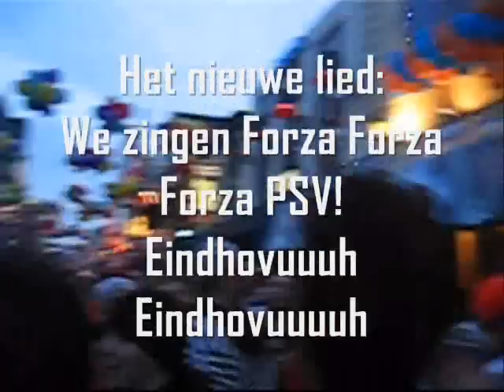sfeer PSV-Arsenal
sfeer voor en tijdens de wedstrijd PSV-Arsenal (1-0)